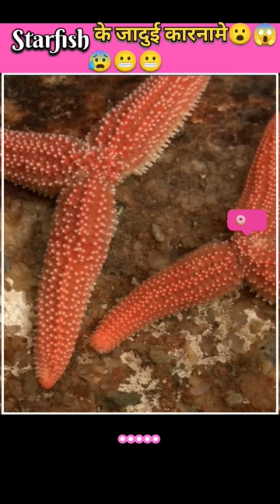Starfish Magic💫 in sea water😱🤯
99% लोग हैरान हो जाएंगे 😱😮| starfish quality in sea water| starfish के टुकड़े
starfish in sea
starfish budding process
budding species

Starfish possess a remarkable ability to regenerate lost or damaged body parts, a phenomenon that has fascinated scientists and inspired research into regenerative medicine. This remarkable power is due to the presence of specialized cells called progenitor cells, which have the unique ability to differentiate into various cell types and promote tissue regeneration.

When a starfish loses a limb due to injury, predation, or self-amputation (a defensive mechanism), specialized cells called neoblasts are activated at the site of the injury. These neoblasts rapidly proliferate and migrate to the site of the wound, forming a structure called a blastema. The blastema acts as a regenerative hub, orchestrating the process of tissue regeneration by providing a source of stem cells and growth factors.

Once the blastema is established, the process of regeneration begins, with cells gradually differentiating into the specific cell types needed to rebuild the lost body part. In the case of a lost limb, this process involves the formation of new tissues, including muscle, nerve, and connective tissue, to replace the missing structures.

The regeneration process in starfish is highly efficient and can result in the complete restoration of lost body parts, including limbs, within a relatively short period. Depending on the species and the extent of the injury, regeneration can take anywhere from a few weeks to several months.

The ability of starfish to regenerate lost body parts has attracted considerable attention from scientists, who are studying the underlying mechanisms of regeneration in hopes of applying this knowledge to regenerative medicine and tissue engineering in humans. By understanding how starfish are able to regenerate complex structures, researchers hope to unlock new strategies for promoting tissue repair and regeneration in humans, potentially revolutionizing the treatment of injuries, diseases, and degenerative conditions.